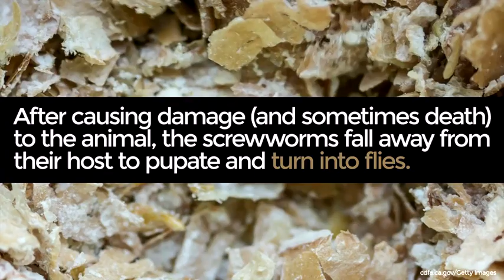What is a Screwworm